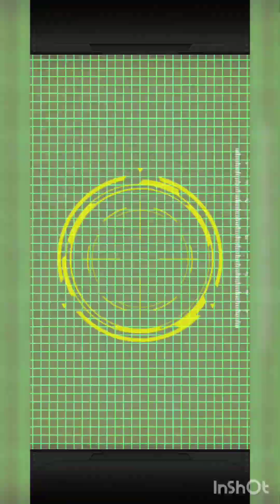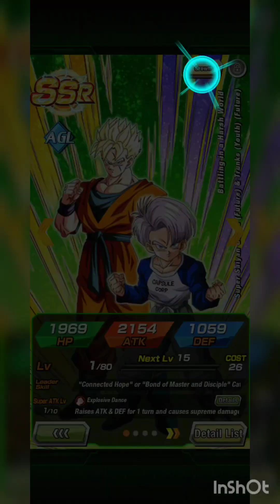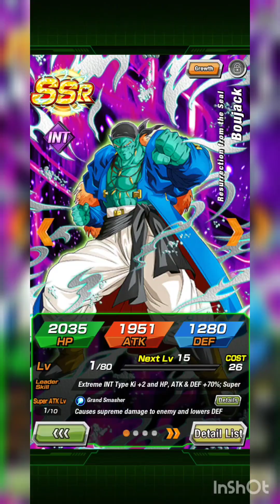8th Aniversary Summon Part 2 Dragon Ball Z Dokkan Battle